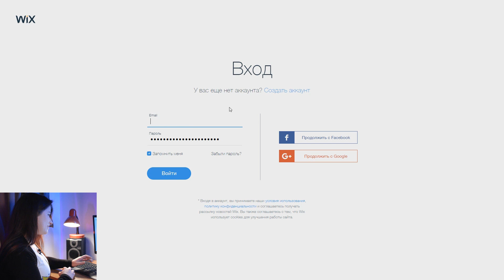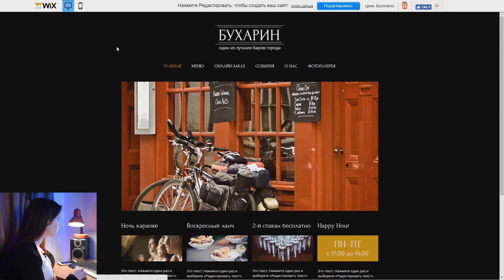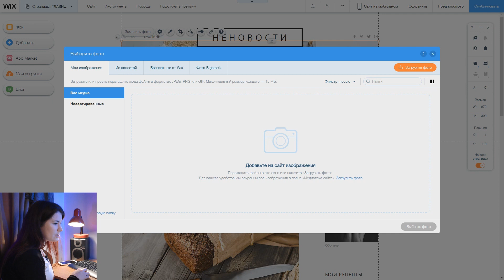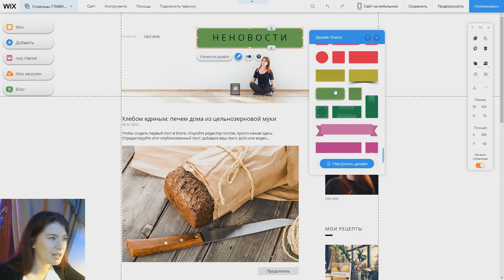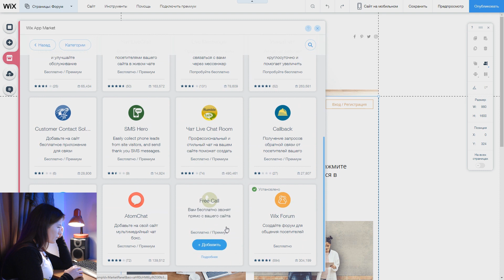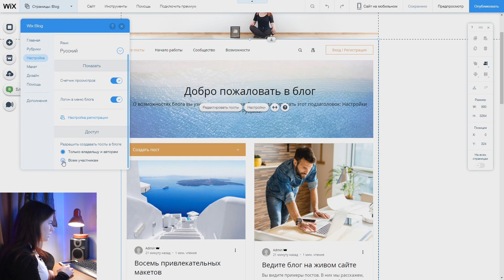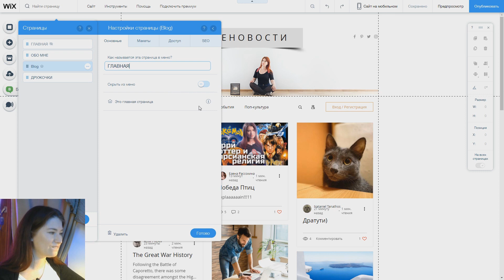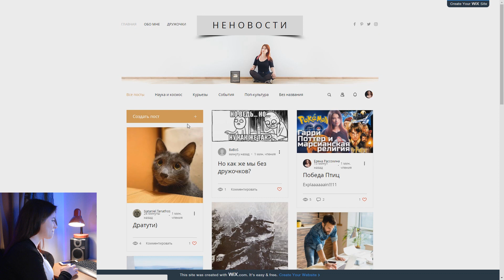Как создать сайт? Елена Рассохина расскажет все про создание сайтов самостоятельно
Как создать сайт? В этом видео мы попробуем сделать сайт для нашего проекта неновостной котелок самостоятельно.
В целом, создать сайт можно в несколько шагов:
Зарегистрироваться
Просмотреть шаблоны сайтов
Выбрать и отредактировать понравившийся
Сайт готов, можно публиковать!